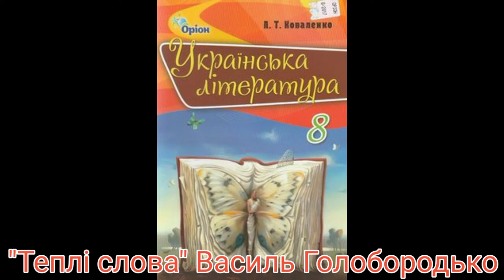"Теплі слова"//Василь Голобородько //8 клас Коваленко.